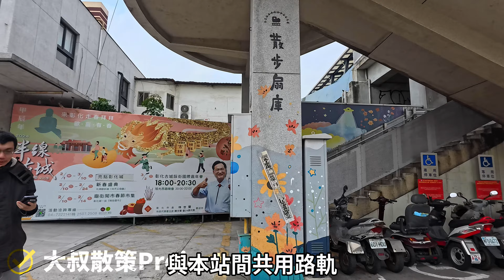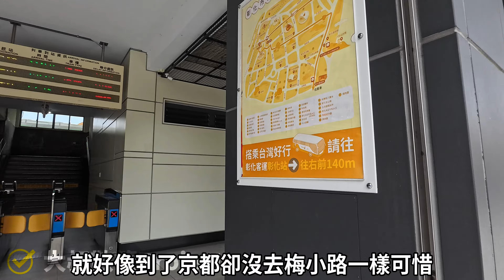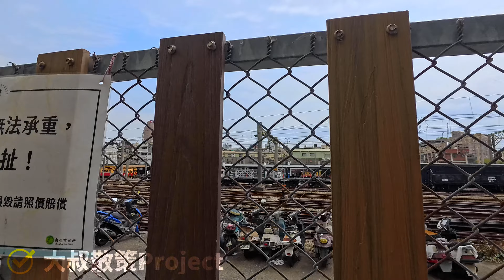彰化縣【16】彰化市│彰化車站│Changhua Station│台灣散策│Wander in Changhua│Walk Taiwan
地區簡介：
彰化車站位於臺灣彰化縣彰化市，為臺灣鐵路公司西部幹線的鐵路車站，也是縱貫線南段、海線、山線的交會及旅客轉乘車站（但路軌實際分歧點，位於本站以北約3公里的大肚溪南號誌站，與本站間共用路軌）。本站為配合臺鐵捷運化政策，2011年9月26日跨站人行天橋正式啟用。高架化改建規劃中。

目前為一等站，為山海線南端交會點。

本站為長途列車司機員、機車長及列車長交班之地。彰化機務段所在地，設有通勤電聯車中部維修基地。台灣僅存的扇型車庫及臺灣第一座CTC總機室（主管竹南（經海線）－臺南間，設備已經拆除）亦在此地。彰化站鐵道文物展示室。臺中運務段段本部及彰化車班組所在地，皆位於車站附近。